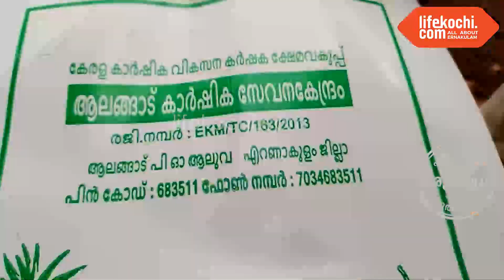കരുമാല്ലൂർ: ആലങ്ങാട് അഗ്രോ സർവ്വീസ് സെന്ററിന്റെ കീഴിൽ പ്രവർത്തിക്കുന്ന അഗ്രോ സേനയുടെ വാർത്തയിലേക്ക്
കരുമാല്ലൂർ: ആലങ്ങാട് അഗ്രോ സർവ്വീസ് സെന്ററിന്റെ കീഴിൽ 18 അംഗങ്ങളുള്ള അഗ്രോ സേന പ്രവർത്തിക്കുന്നു. കാർഷിക മേഖലയിൽ പച്ചക്കറിതൈ ഉൽപാദനം, ഗ്രോബാഗ് വിതരണം, മൺചട്ടിയിൽ തൈ നടൽ, ഡ്രിപ്പ് ഇറിഗേഷൻ തുടങ്ങി നിരവധി സേവനങ്ങൾ അഗ്രോ സേന പഞ്ചായത്തിൽ ലഭ്യമാക്കുന്നു. അഗ്രോ സേനയുടെ പ്രവർത്തനങ്ങളെക്കുറിച്ച് ആലങ്ങാട് കൃഷി അസിസ്റ്റന്റ് ഡയറക്ടർ വിദ്യ ഗോപിനാഥ്, അഗ്രോ സർവ്വീസ് സെന്റർ ഫെസിലിറ്റേറ്റർ വി.എം. പ്രസാദ്, അഗ്രോ സേനാംഗങ്ങളായ ദിലീപ്, ജിനി, സവിത എന്നിവർ ലൈഫ് കൊച്ചിയോട് സംസാരിക്കുന്നു.